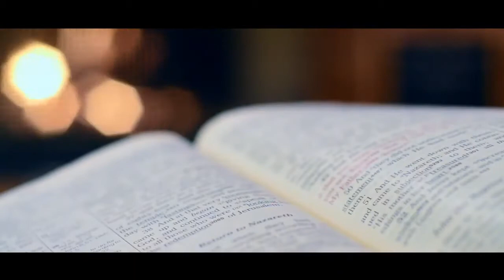I belong to you (official video)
Artist : Emmanuella Henriqueta

Max single: I belong to you

Music producer: Serge studio
Video production: 👇🏾Max1song

Arrangement: Rahay-Roy Irishura